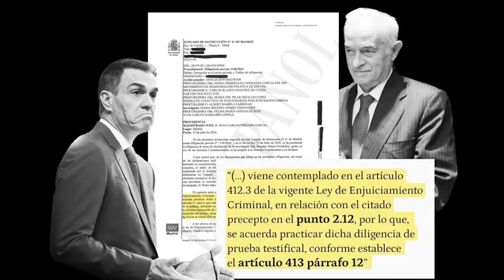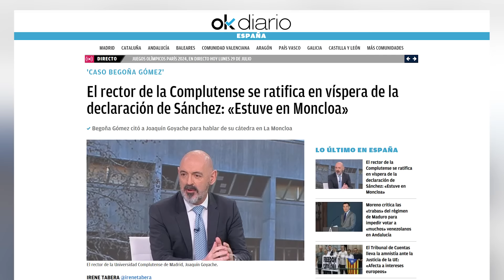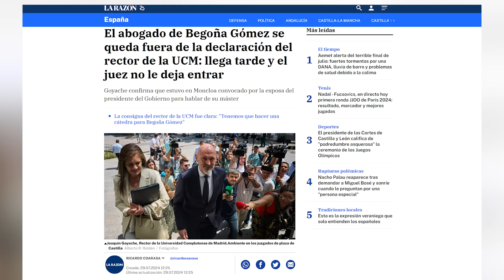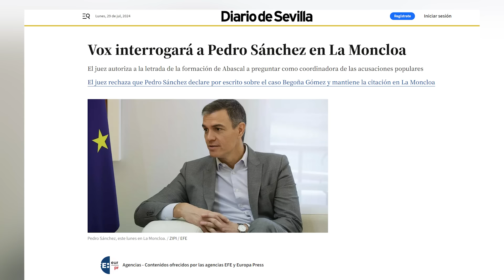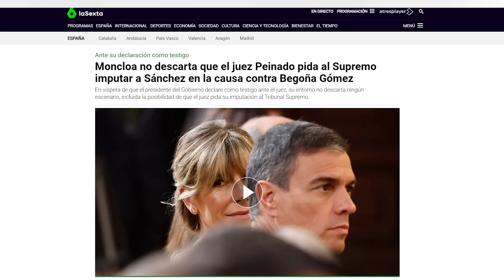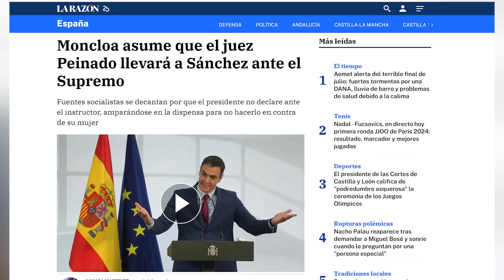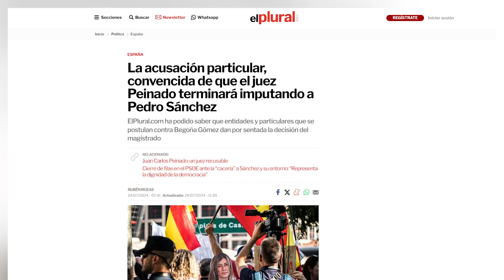🔴Rector Complutense CONFIESA, HUMILLA E IMPUTA a Pedro Sánchez por Begoña Gómez? Moncloa TIEMBLA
🔴Rector Complutense CONFIESA, HUMILLA E IMPUTA a Pedro Sánchez por Begoña Gómez? Moncloa TIEMBLA tras la polémica generada con Dani Carvajal o Morata entre otros futbolistas de la Selección Española tras ganar la 4 Eurocopa para España ante Inglaterra en la final en Alemania de la Eurocopa 2024 antes de la celebración en Cibeles y después de reunirse con el Rey Felipe VI, con la Reina Letizia, con la Princesa Leonor y con la Infanta Sofía. Además, Pedro Sánchez se dejaba ver en los últimos días en los JJOO de París 2024 junto a su esposa Begoña Gómez.